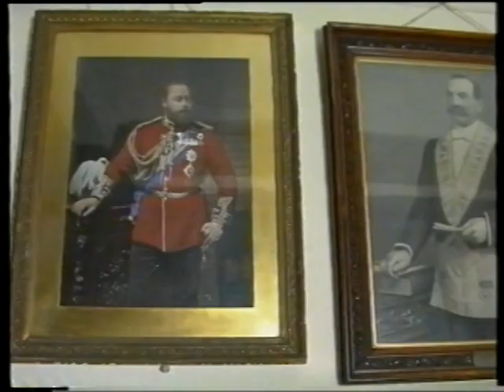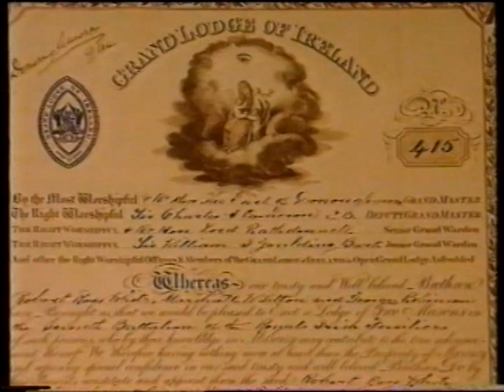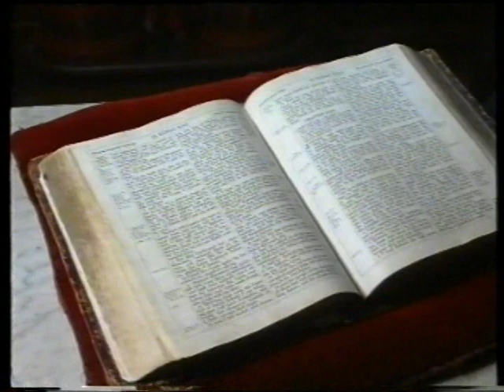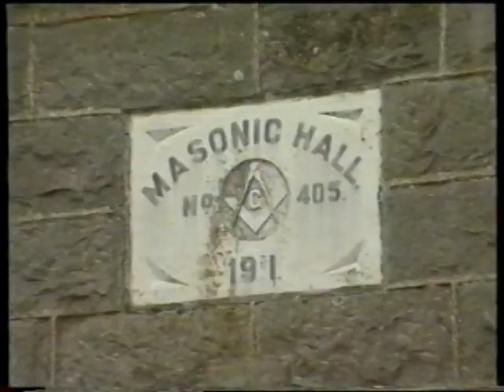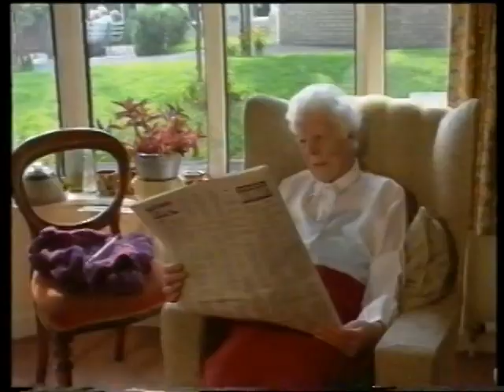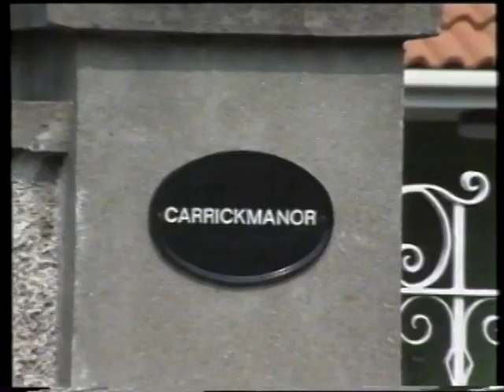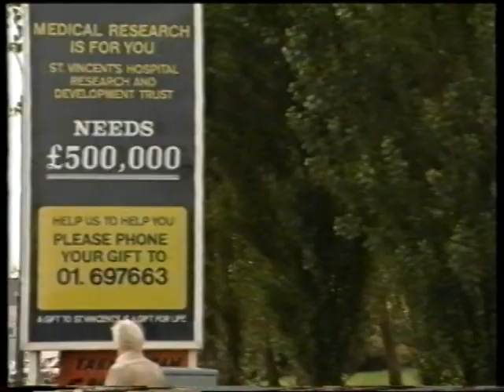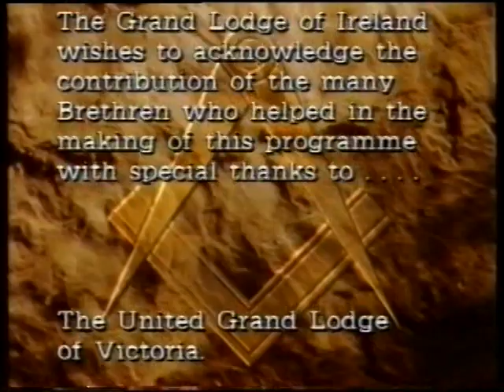Grand Lodge of Ireland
In the 1980's The Grand Lodge of Ireland produced an excellent video presentation on the History of Freemasonry in Ireland, at that time.  We have great pleasure in presenting a digitized version of that production for your viewing pleasure.